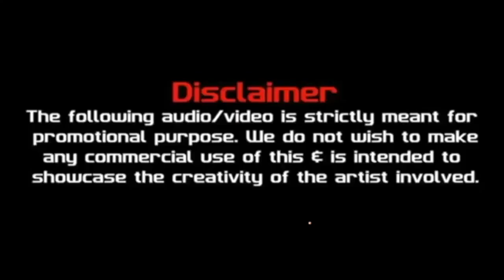Woh Ladki Jo Sab Se Alag Hai || DJ Jenny Remix || Vdj Pankaj || Shahrukh Khan || Twinkel Kanna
Song : Woh Ladki Jo
Singers : Abhijeet
Lyrics : Sameer
Director : Abbas - Mustan
Producer : Bhawar Jain - Girish Jain
Movie : Baadshah
Star Cast : Shahrukh Khan,Twinkle Khanna, Child Artist-Karishma Jain, Johny Lever, Deepshika, Amrish Puri, Rakhi Gulzar & Others.
Banner : United